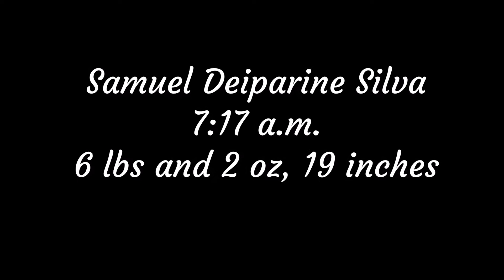Baby's First Year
Our names are Daniel, Flora and our baby boy Samuel. We met in 2016 at work, got engaged a few months later and then we found out we were having a baby!